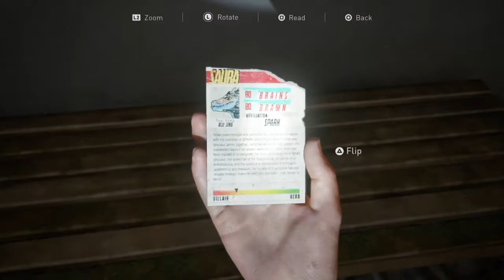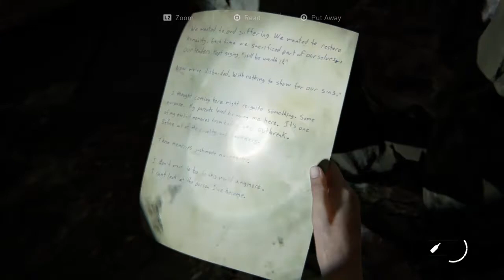The Last of Us 2 Gameplay Walkthrough (Part 19) (PS4 slim)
The Last of Us 2 Gameplay Walkthrough Part 19 for |PS| and |PC|